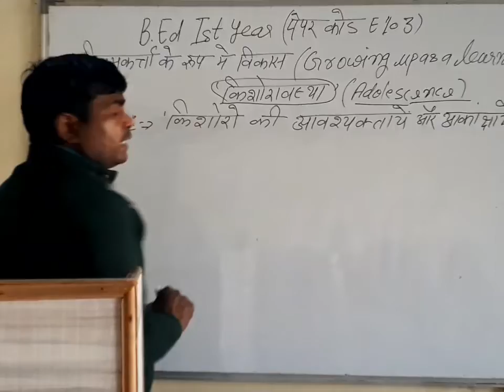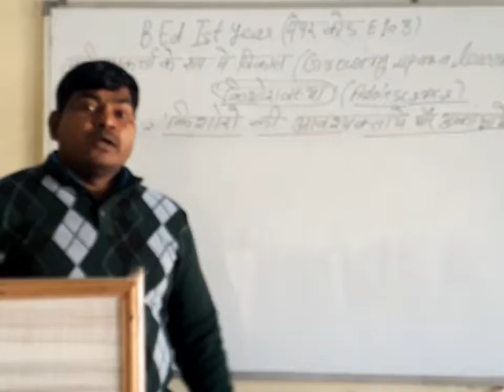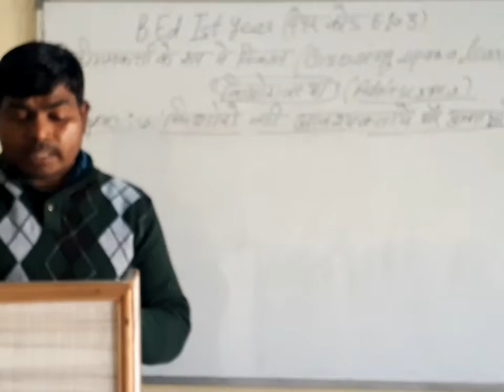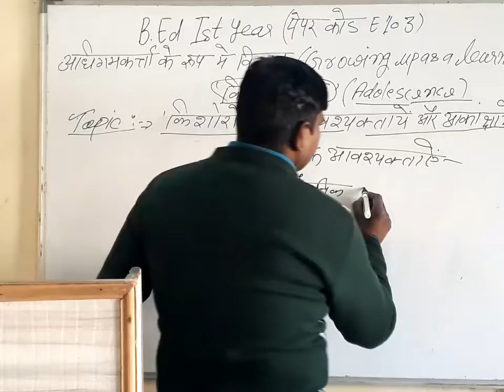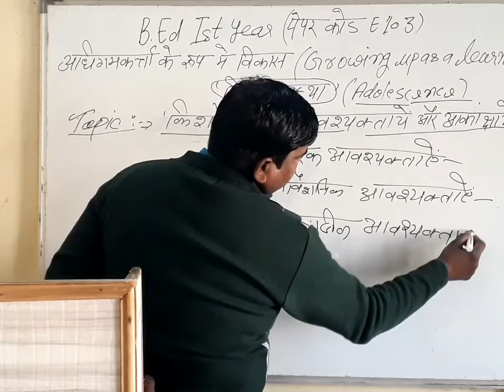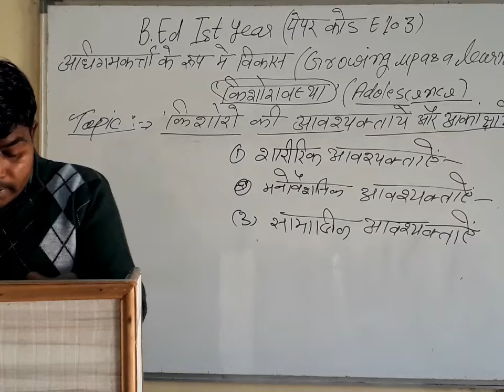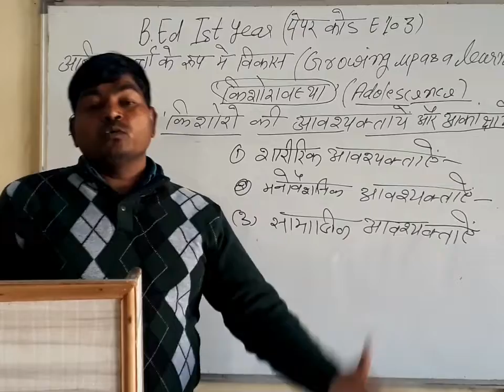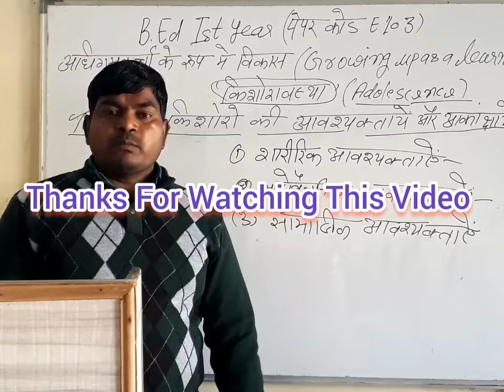किशोरों की आवश्यकताऐं और आकांक्षाये || E-103 || अधिगमकर्ता के रूप में विकास || B.ED प्रथम वर्ष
*किशोरों की आवश्यकताऐं और आकांक्षाये
*शारीरिक आवश्यकताऐं
*मनोवैज्ञानिक आवश्यकताऐं
*सामाजिक आवश्यकताऐं

BED अधिगमकर्ता के रूप में विकास
BED कार्य शिक्षा, गान्धीजी की नई तालीम एवं सामुदायिक संलिप्तता
BED मन्द अधिगामी बालको की समस्या
BED मंद अधिगामी बालको की पहचान
BED कार्य शिक्षा गाँधीजी की नई तालीम एवं सामुदायिक संलिप्तता
BED पर्यावरण शिक्षा (Environment Education)
BED वैयक्तिक विभिन्नताओं पर आधारित शिक्षा पद्दति
BED शिक्षा मनोविज्ञान की विधियां (व्यक्ति इतिहास विधि) अधिगमकर्ता के रूप में विकास
BED शिक्षा मनो विज्ञानं की विधियाँ
BED शिक्षा मनोविज्ञान शिक्षा और मनोविज्ञान में सम्बन्ध
BED मनो विज्ञानं के कार्य आवश्यकता उपयोगिता और महत्तव
BED मानव विकास संप्रत्यय एवं विकास की अवस्थाएँ
BED अधिगमकर्ता के रूप में विकास E-103
BED सांस्कृतिक अथवा मानव निर्मित पर्यावरण
BED शैशवास्था और बाल्यावस्था {पेपर कोड E-103}
BED सांस्कृतिक पर्यावरण के सामाजिक जीवन पर प्रभाव {E–503}
BED उच्चारण और वर्तनी की शिक्षा (हिन्दी शिक्षण) // {PART-1}
BED उच्चारण और वर्तनी की शिक्षा, (हिन्दी शिक्षण) // {PART-2}
BED उच्चारण और की वर्तनी शिक्षा (हिन्दी शिक्षण) {PART-3}
BED पारिस्थितिक तन्त्र {पर्यावरण शिक्षा}
BED पारितन्त्र की संरचना एवं प्रकार्य {PART 1}
BED पारितन्त्र की संरचना एवं प्रकार्य {PART 2}
BED अधिगमकर्ता के रूप में विकास {कोड E-103}
BED भोजन श्रृंखला {Food Chain}
BED वन पारितन्त्र {Forest Ecosystem}
BED मरू पारितन्त्र {Desert Ecosystem}
BED चरागाह पारितन्त्र (Grassland Ecosystem)
BED किशोरावस्था के विकास के सिद्धांत {PART-1}
BED किशोरावस्था का अर्थ और इसका महत्व {कोड E-103} {PART-2}
BED किशोरावस्था की विशेषताएँ {कोड E-103} {PART-1}
BED किशोरावस्था की विशेषताए {कोड E-103} {PART-2}
BED किशोरावस्था की विशेषताए {कोड E-103} {PART-3}
BED किशोरावस्था की विशेषताए {कोड E-103} {PART-4}
BED सामाजिक पक्ष {पेपर कोड E-103}

1. Krishna College of Education
2. Krishna College of Pharmacy
3. Krishna College of Law
4. Krishna Pvt ITI
5. Krishna Paramedical College & Hospital
6. Krishna Ayurvedic College and Hospital
7. SKD pvt ITI
8. Krishna College of Management
9. Kalpana Ayurvedic Unani College & Hospital
10. Krishna Pvt ITI Dadapatti Bhagwanpur U.K.
11. Krishna Ayurvedic College and Hospital Bhagwanpur, UK.
12. Kamlesh Paramedical PVT ITI
13. Rojgar Pvt ITI Muzaffrabad Road Kamalpur, chhutmalpur